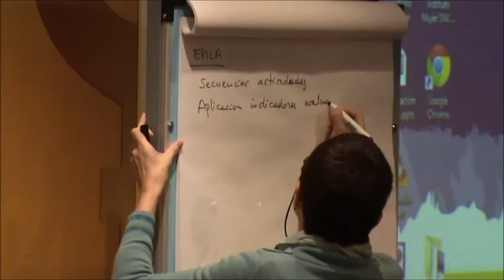Jornada Plurales: Educación en Igualdad (vídeo 5)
Conclusiones 1